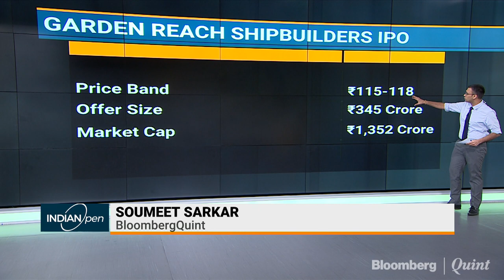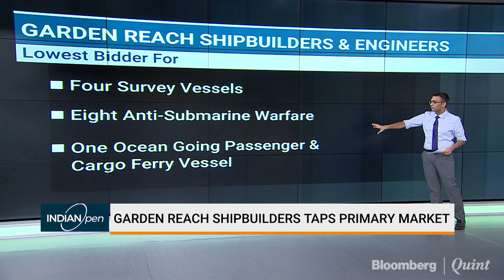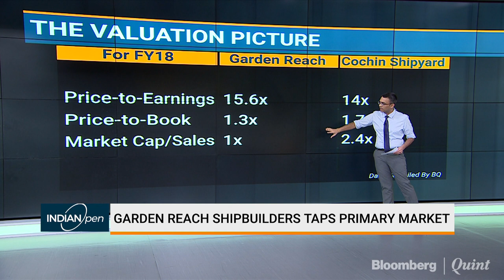Garden Reach Shipbuilders Taps Primary Market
Garden Reach Shipbuilders heads to the bourses. BloombergQuint's Soumeet Sarkar gets you all the details.